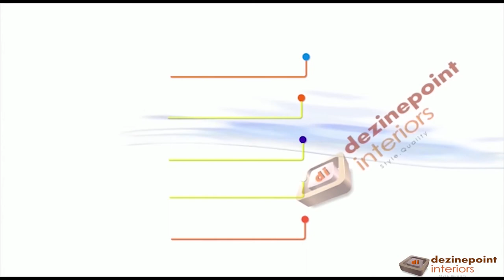STYLISH AND QUALITY PAINTING AND CURTAIN RODS INSTALLATION.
Get a new look for your home by letting us design your interiors and exteriors. Here we used quality and stylish curtain rods to add value to this home and glamoured its walls with bright colors. You like it?